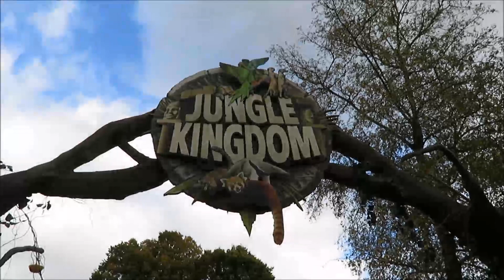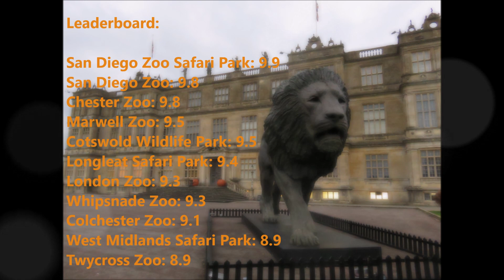Longleat Safari Park Trip October 2016!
Today I am visiting Longleat Safari Park! The park has many interesting and exotic species to its name including lions, wolves, zebras, white rhinos, red pandas and hippos! The park also has the 3rd oldest gorilla in the world called Nico. He lives on his own private island. As well as this, Longleat has a rescued Asian Elephant called Anne who was horrifically treated in her past. Now she lives in a beautiful enclosure specially built to help her recover. She was inside her house for most of the day so unfortunately I only caught a glimpse of her.

Species: 7.5/10
Enclosures: 9/10
Facilities: 8.5/10
Safari Tour: 8.5/10
Boat Tour: 9.5/10

Overall: 9.4/10